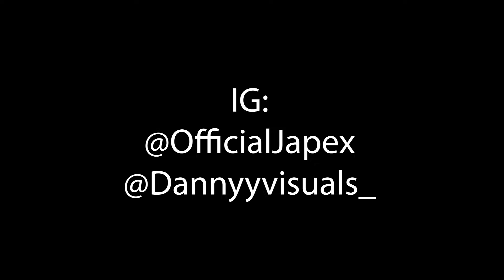Japex - Up & Away (Official Music Video)